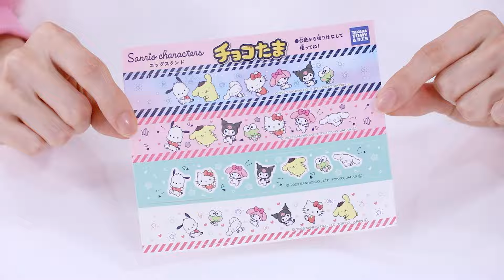挑戰製作可以吃的巧克力蛋球 🍫 Sanrio chocoegg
朋友們，大家好！我是波尼美樂蒂！今天我要挑戰親手製作可愛的三麗鷗卡通角色巧克力蛋球！🍫🎀波尼不但要製作美樂蒂送給自己，還要給基尼也製作一個，大家知道我給基尼製作的是哪個卡通角色嗎？快來點擊影片，看看波尼製作的好看又美味的巧克力蛋球是什麼樣子吧！🍭✨